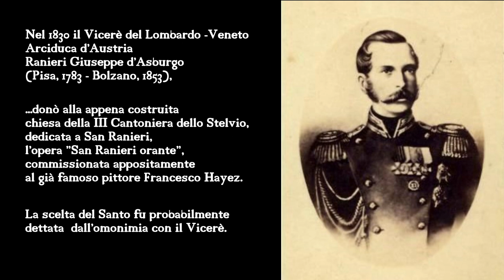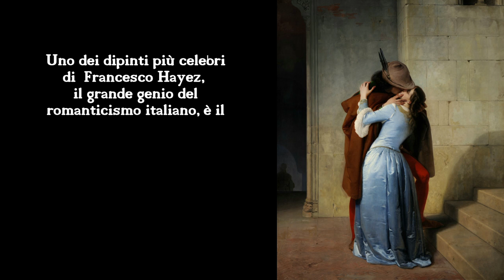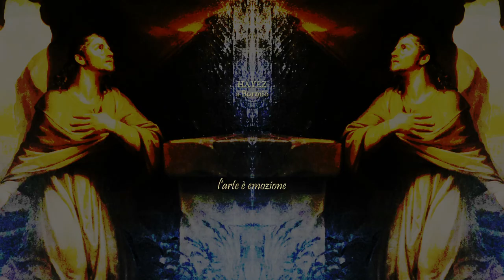HAYEZ a Bormio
La pregevole opera del pittore Francesco Hayez, "San Ranieri orante" è custodita presso il museo civico di Bormio; essa fu dono dell'Arciduca d'Austria Ranieri Giuseppe d'Asburgo, Vicerè del Lombardo-Veneto nel 1830 alla chiesa della III Cantoniera dello Stelvio.
Eraldo Meraldi